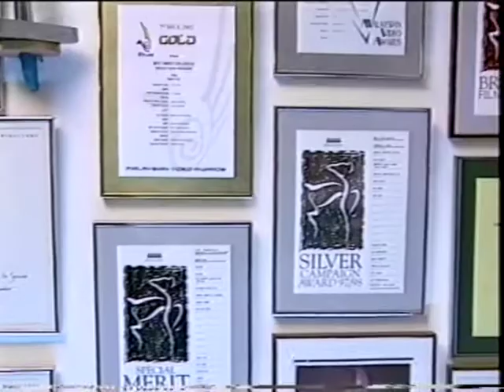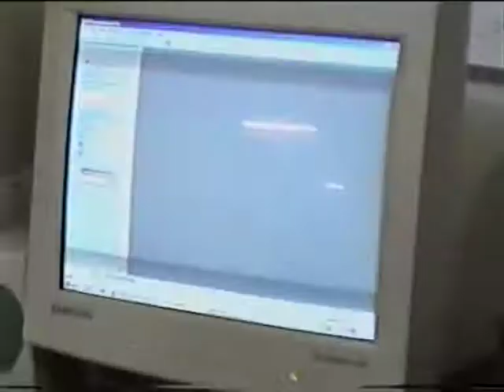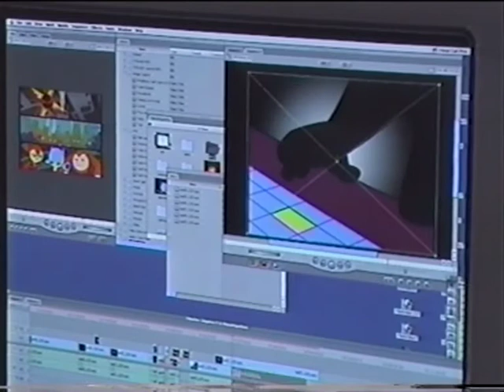The Making of Cyber Tribe and Fish Tales - 2002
In 2002 Malaysian animation studio Fat Lizard produced two Malay language animated TV series for broadcaster RTM - Bola Cyber (Cyber Tribe) and Biru Sibijak Laut (Fish Tales). 13 half hour episodes of animation were produced for each show. The team included some of the best animation talent in the country. This is a 'making of' video that briefly describes the craft. The film was not commissioned by the company - it was made by the staff who worked on the show - with their own dedication and passion - amazing people.